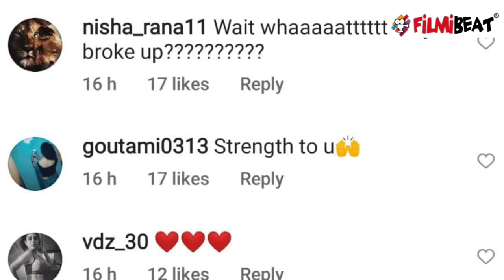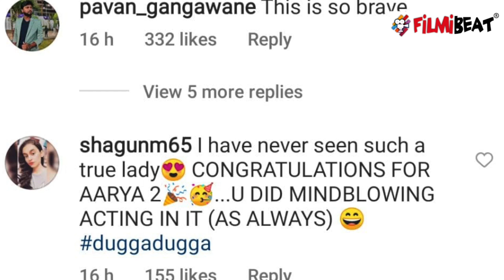Sushmita Sen औऱ Rohman Shawl के Breakup पर Fans का आया Reaction, कहा ये | FilmiBeat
Sushmita Sen Rohman Shawl Breakup: fans celebrate her decision, call her graceful.Watch Out